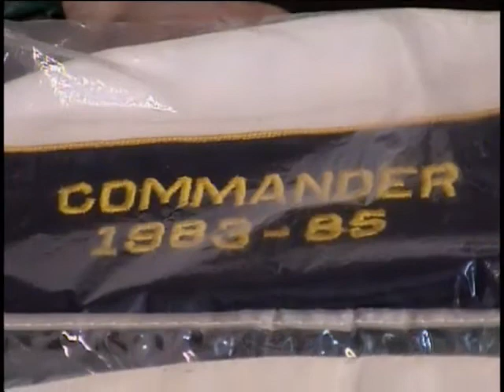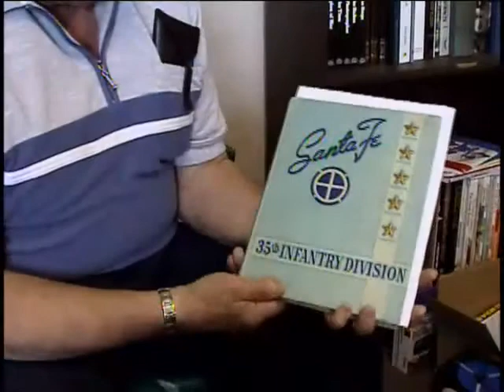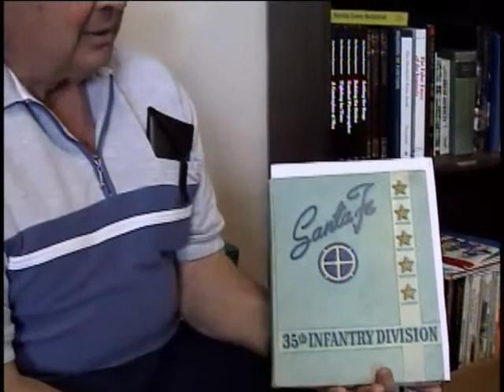Joseph Mendez, Private First Class, US Army, World War Two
E-3 (Private First Class) Joseph Mendez
DOB: 17 May 1926
Hometown: Brooklyn, NY
Place of Birth: Brooklyn, NY
Inducted: August 1944
Discharged: 30 June 1946
22 May 2003
Saratoga Springs, NY
Meeting Russians
Surrender of Germans
Liberation of concentration camp.
Mendez, Joseph
Bastogne
Elbe River
Ardennes
Central Europe
Rhineland
Rifleman
Lead scout
Photos donated?